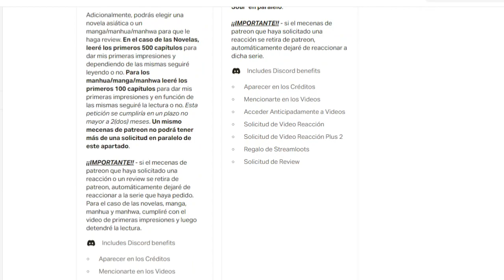Isekai Nonbiri Nouka Ep 2 Review | Una Vampiresa entra en escena 🧛‍♀️ Farming Life in Another World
El episodio 2 de Isekai Nonbiri Nouka (Farming Life in Another World) resultó más interesante que el primero, no sólo porque introdujo a la primera waifu (que de paso es una vampiresa), sino que también introdujo nuevas mecánicas en la magia y así vamos entendiendo mejor los poderes del prota.

📚 Contenido: 📚

0:00 - Palabras Iniciales
4:34 - Intro
5:07 - Aclaratoria importante
5:57 - Review
13:20 - Palabras finales y despedida
13:55 - Outro

🔑 Si quieren ver algunos videos interesantes del canal, aquí se los dejo: 🔑

⏭ Ningen Fushin no Boukenshatachi ga Sekai o Sukuu Youdesu Ep 2 Review | ¿Confiar o no Confiar?
🔔 Datos Importantes 🔔